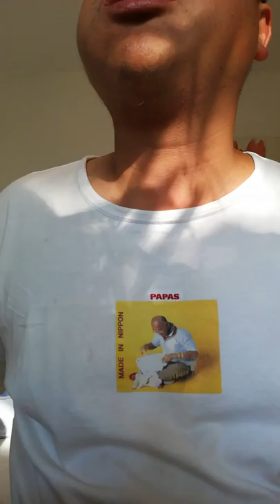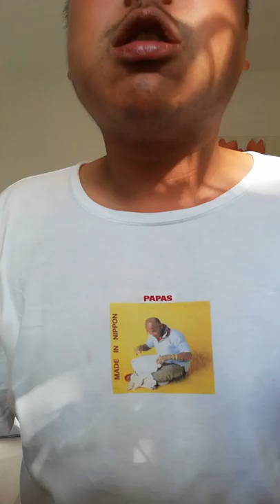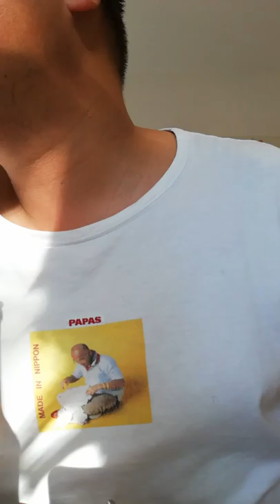【ゼアレカ（ドイツ語でおいしい）シオナダ（韓国語だが翻訳不可能な単語）】